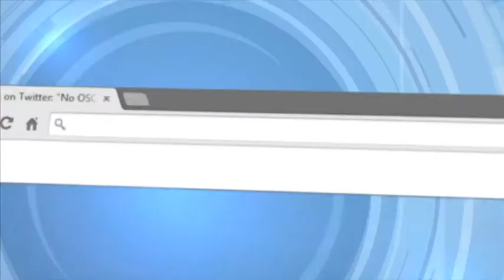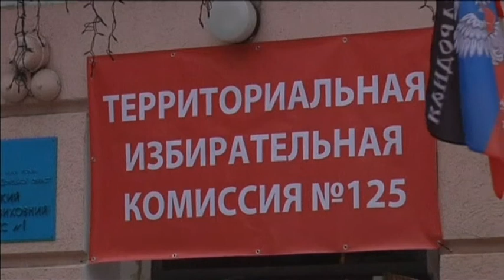Fake Observers for Illegal Election: Kremlin-backed vote not monitored by any global bodies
The widely unrecognised, Russian-backed insurgent vote in eastern Ukraine was not monitored by any credible organisations. ((v2)) The internationally reputable OSCE human rights group was forced the deny Kremlin-state media claims they had been invited to observe the November 2 ballot.